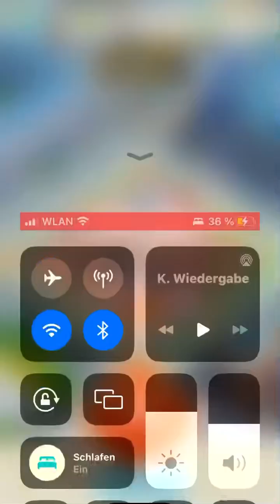Das erste Mal „MonopolyGO“ | New York | SEVENTYTHREE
In diesem Video spiele ich das erste Mal Das Spiel Monopoly Go und es macht sehr viel Spaß
Ist auf Handy neu verfügbar , lads dir auch runter
Morgen kommt die zweite folge von
MARIO SONIC BEI DEN OLYMPISCHEN SPIELEN 2016 in Rio
Ciao cia